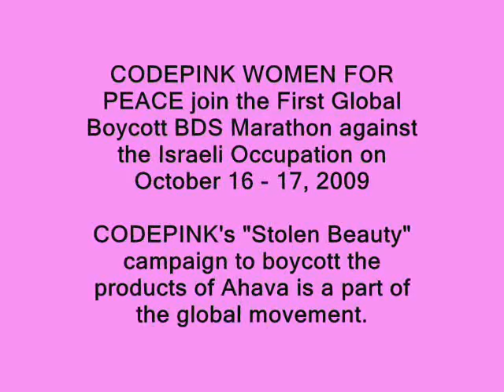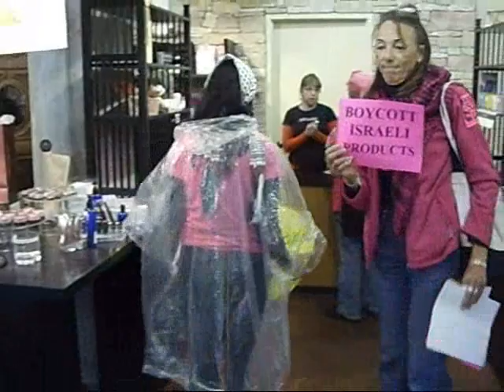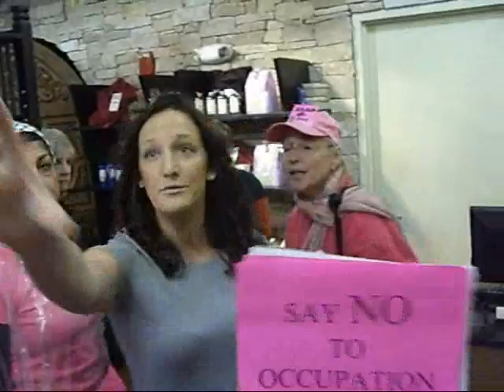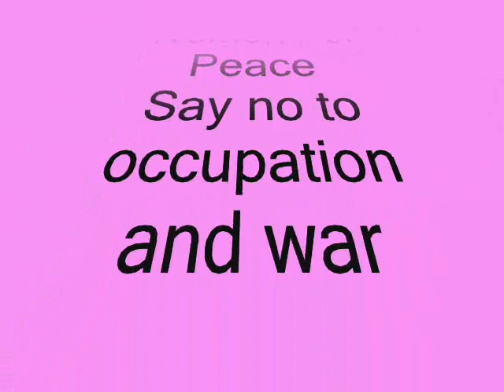CODEPINK JOINs THE FIRST GLOBAL BDS MARATHON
Codepink protest AHAVA, which is made in Occupied Palestinian Territory and sold as made in Israel.
See the ongoing campaign:
as part the first global BDS Marathon, October 16/17 2009
Israeli arrests of Palestinian human rights activists aim at stopping grassroots activism and the global call for Israeli accountability in front of international courts and through boycott, divestment and sanction (BDS) campaigns. We therefore call on all people all over the world to let Israel know: "If you want to arrest the BDS movement, you have to catch us all!"